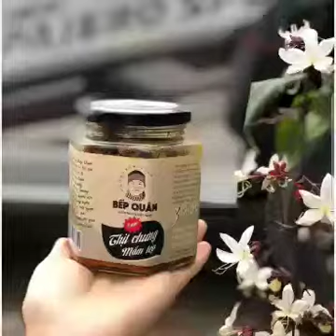Thịt chưng mắm tép BẾP QUÂN (300g)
Ngày bận rộn nấu món gì cho nhanh gọn đây các chị em mình ơi!!

Nay em có món THỊT CHƯNG MẮM TÉP của siêu đầu bếp Nguyễn Thường Quân giải quyết ngay vấn đề đây ạ. Một món ăn mang hoài niệm và hương vị ngày xưa mẹ nấu. Được Bếp Quân thử nghiệm trên dưới 10 lần để cho ra hương vị hoàn hảo, chưng không dưới 1 giờ đồng hồ.

Thịt chưng mắm tép với tiêu chuẩn 3 không:
- Không bột ngọt, phụ gia
- Không chất bảo quản
- Không mắm tôm

Làm từ 100% mắm tép ngon và thịt nạc vai sạch, ít mặn, ngọt béo mềm, thơm mùi gia vị vườn quê.

Luộc đĩa rau, khui hộp thịt chưng mắm tép là đánh bay cả nồi cơm luôn rồi. Vừa ngon lại vừa tiết kiệm thời gian. Được cả người lớn và trẻ nhỏ đều thích mê. Đặc biệt là mấy bé biếng ăn cũng rất ghiền thịt chưng mắm tép của Bếp Quân đấy ạ!!

Để cấp ngăn mát ăn thoải mái trong 3 tháng luôn. Em b.án 1 hũ 300gr đầy ú ụ g.iá chỉ 175k. Em ship nội thành giá chỉ ... cho cả nhà mình cùng thưởng thức ạ!!